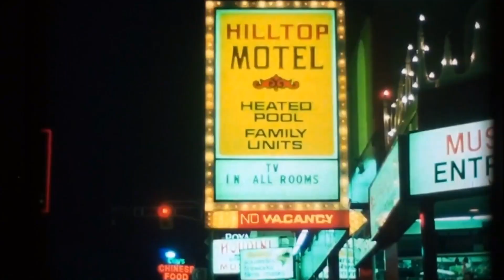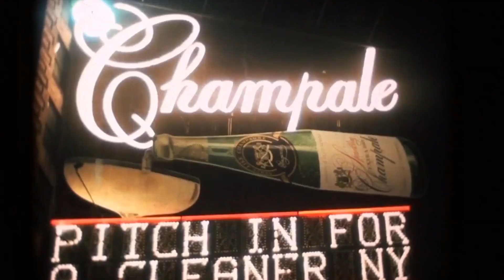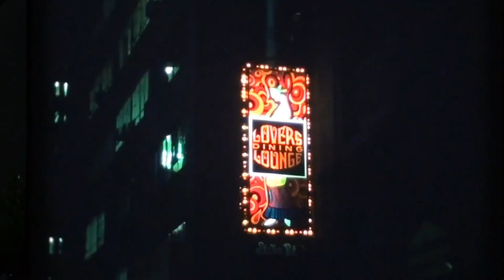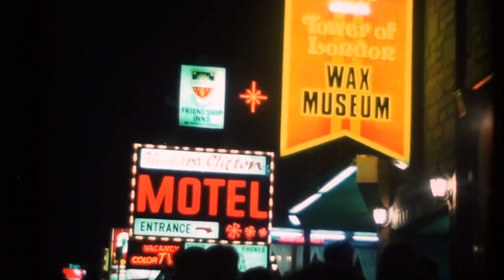Lov'in Summer by Pete Jones and Ashley Buxton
The track 'Lov'in Summer' from the album Summer Jam by Pete Jones and Ashley Buxton.

Summer Jam was recorded back in 1998 by school friends Ashley Buxton and Pete Jones, during their first year of sixth form. The album is instrumental and largely improvised, capturing the feelings and atmosphere of live acoustic jams and studio sessions.
Ashley Buxton: Trumpet, flugelhorn and cornet.
Pete Jones, Keyboard, Alto Sax and guitar.